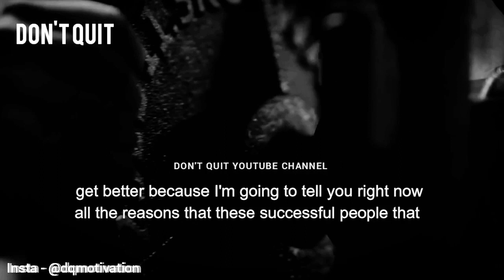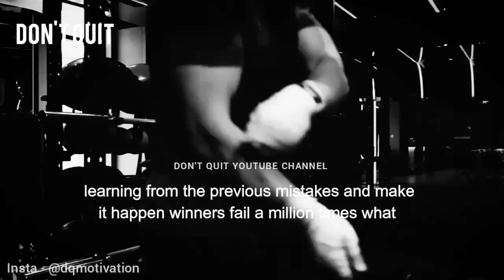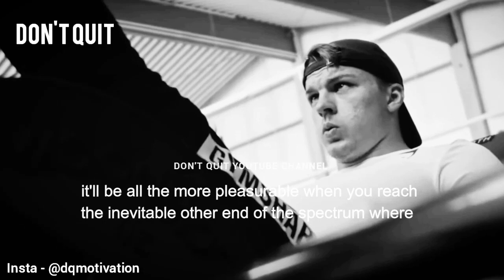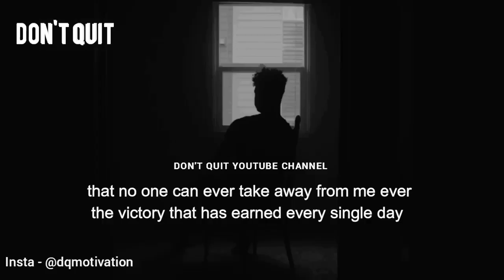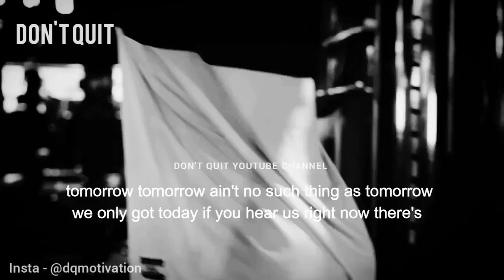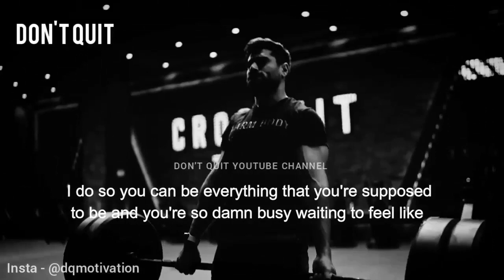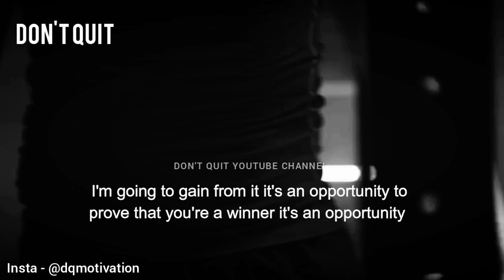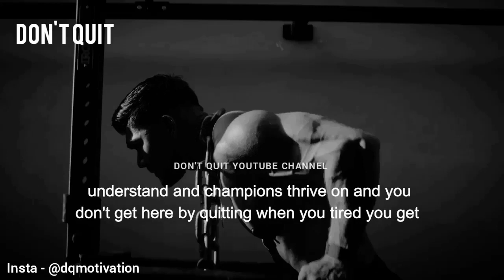Hustle To Gain Muscles - Motivational Speech Video | Gym Workout Motivation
( SoundCloud.com/tomplayerofficial )

*ATTENTION!!!*